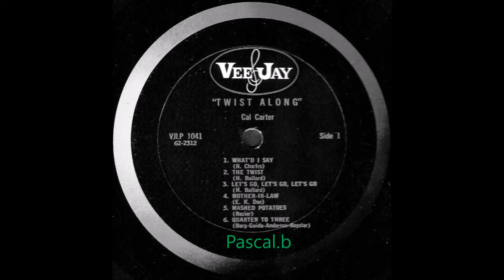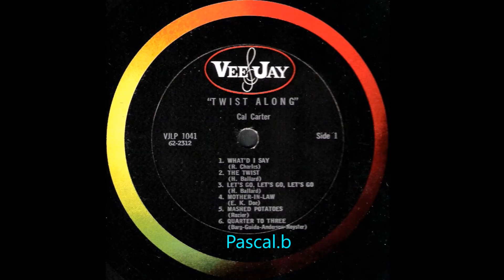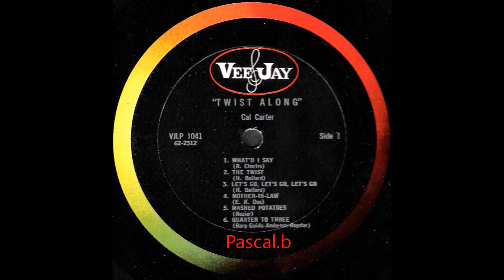Cal Carter - Mother in law